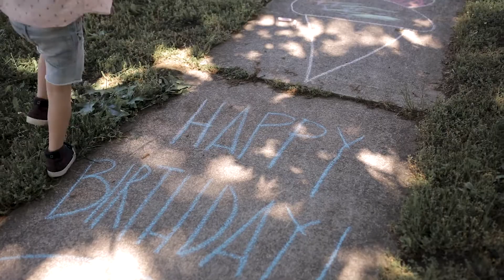a moment | turning 30 | quaranTIMES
may | 2020